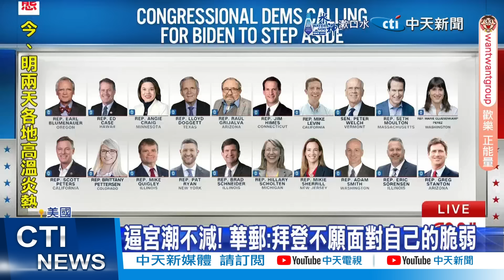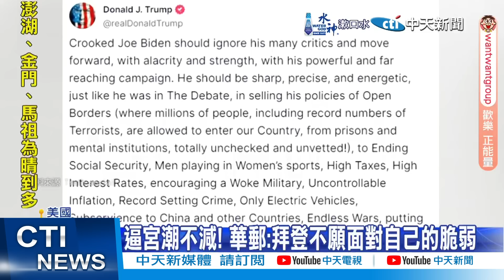【每日必看】川普競選傳槍響 拜登譴責:美國無暴力容身處｜逼宮潮不減! 華郵:拜登不願面對自己的脆弱 20240714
00:00 川普造勢槍響! "滿臉血"摀耳趴地送醫無大礙
02:31 川普競選傳槍響 拜登譴責:美國無暴力容身處
04:14 最新!造勢爆槍響 川普摸脖滿臉血 美特勤：他很安全
06:10 造勢爆槍響 川普摸脖滿臉血最新狀況曝 槍手及1民眾身亡
08:24 逼宮潮不減! 華郵:拜登不願面對自己的脆弱
09:19 川普力挺拜登! 諷"毀滅美國 讓中國再次偉大"